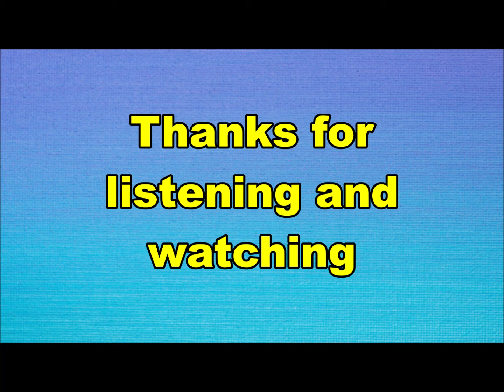the Shoes - Highways and byways (Nederbeat / pop) | (Zoeterwoude) 1970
the Shoes uit Zoeterwoude met "Highways and byways" (Polydor 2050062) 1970

Bezetting:
Theo van Es
Jan Versteegen
Henk Versteegen
Wim van Huis
Ko van Berkel